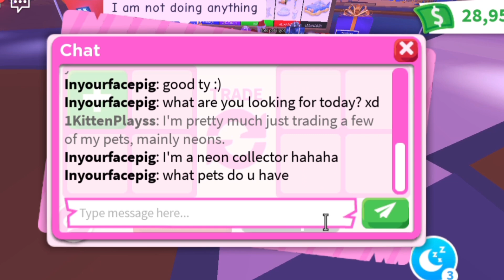I Met a NEON COLLECTOR In ADOPT ME Then THIS HAPPENED... 😱🔥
hey guys! 👋

I only have one roblox account, I don't have any alts. my username is - 1KittenPlayss.